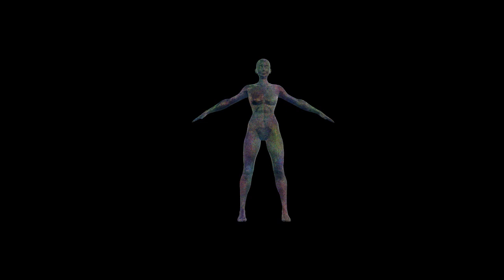Lady Pulse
I'm calling this character Lady Pulse. I was going to try an animate her and give her some dance moves but that turned out to be beyond my current skill set. So she's just chillin trippin balls changing colors and shit.